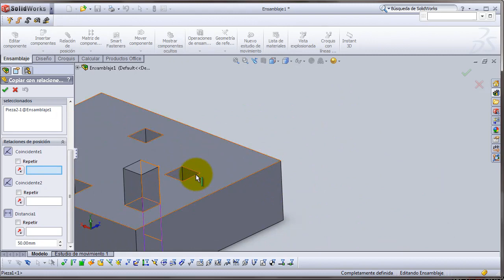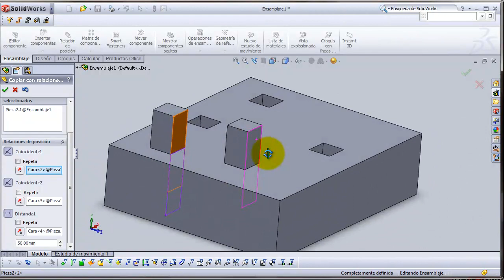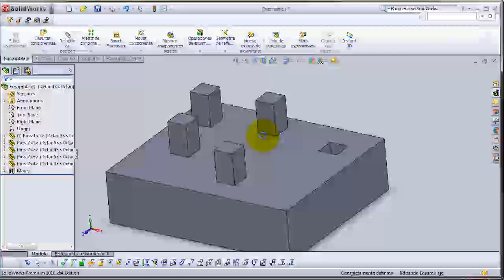SOLIDWORKS - Copiar con relaciones de posición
Copia componentes dentro de un ensamblaje, de manera que puedas colocar las mismas relaciones de posición cada vez, seleccionando las referencias manualmente.